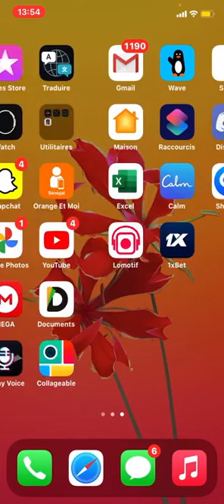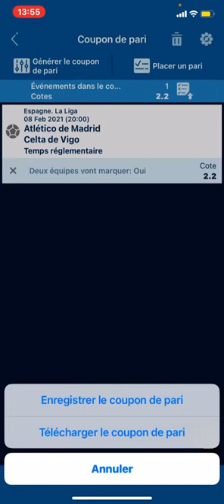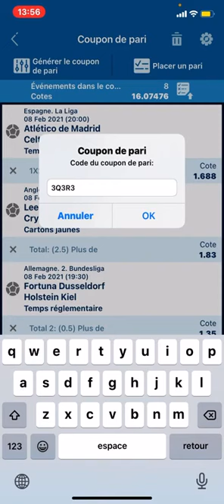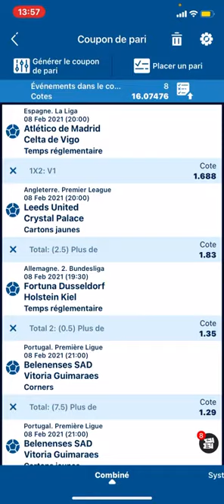1XBet comment générer des coupons gagnants automatiquement CODE PROMO BACRTUTO